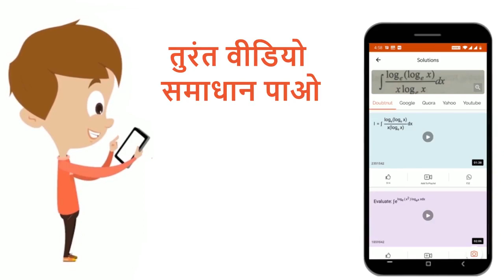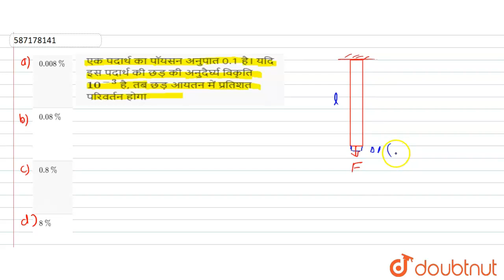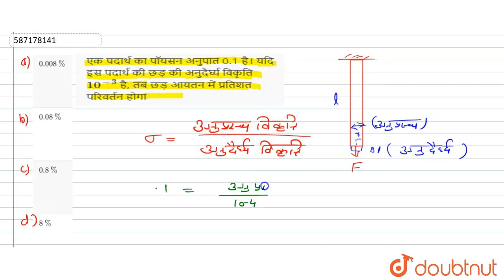एक पदार्थ का पॉयसन अनुपात 0.1 है। यदि इस पदार्थ की छड़ की अनुदैर्घ्य विकृति 10^(-3) है, तब छड़ आ...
एक पदार्थ का पॉयसन अनुपात 0.1 है। यदि इस पदार्थ की छड़ की अनुदैर्घ्य विकृति 10^(-3) है, तब छड़ आयतन में प्रतिशत परिवर्तन होगा
Class: 12
Subject: PHYSICS
Chapter: ठोसों के गुण
Board:IIT JEE

👉 Have Any Query? Ask Us.